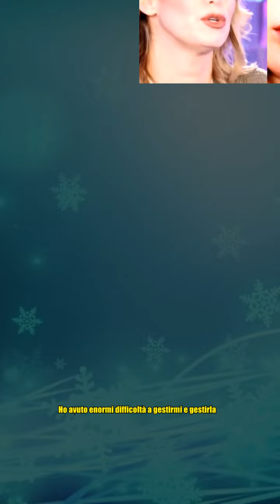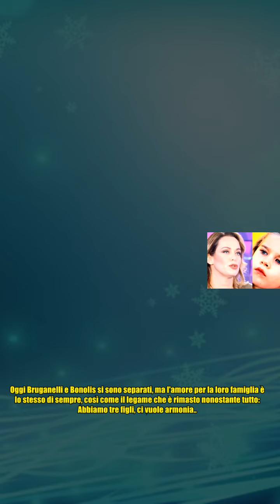Sonia Bruganelli alla figlia Silvia Bonolis: Grazie per avermi amata anche quando non lo facevo io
,oggi è un altro giorno,paolo bonolis,rai,laura freddi,paolo bonolis

Sonia Bruganelli alla figlia Silvia Bonolis: Grazie per avermi amata anche quando non lo facevo io Tu lo hai sempre saputo che sarei riuscita a diventare la mamma che meritavi di avere… Grazie per avermi amata anche quando non lo facevo io: scrive così Sonia Bruganelli a corredo di un intenso primo di Silvia, la prima dei suoi tre figli nati dall'amore per l'ex marito Paolo Bonolis. Nello scatto la sua primogenita, oggi 21enne, è ancora una bimba. Un'immagine di tanti anni fa che però è bastata per farle tornare alla memoria un ricordo intenso di quei tempi. Silvia ha avuto un'ipossia dopo un intervento subito quando era nata da pochissimo e ciò le ha compromesso parte delle sue capacità motorie e cerebrali. Una condizione di cui la produttrice e il conduttore hanno parlato spesso in diverse occasioni: Sono diventata mamma con lei, quando mi ha fatto capire che mi ha perdonato tutte le sue mancanze. Ho avuto enormi difficoltà a gestirmi e gestirla. Dei miei tre figli è quella che mi